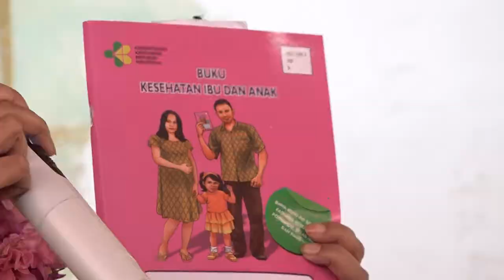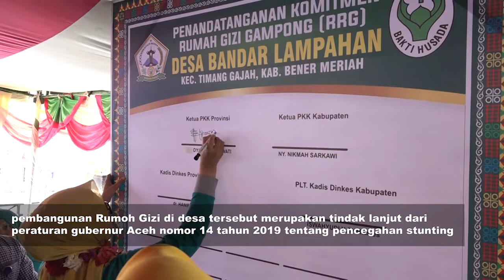Wakil Ketua TP PKK Luncurkan Rumoh Gizi Pertama di Aceh